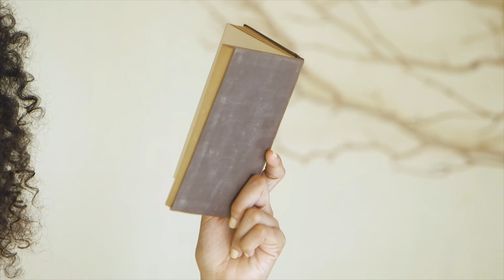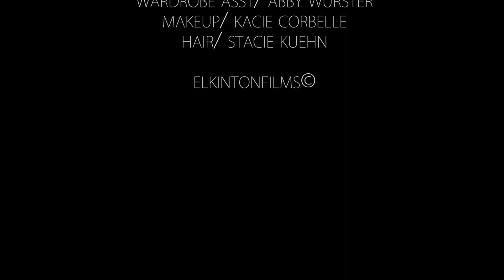Spring/Summer 2018 | Earth Shoes Collection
Check out the all new Spring/Summer 2018 collection from Earth Shoes!